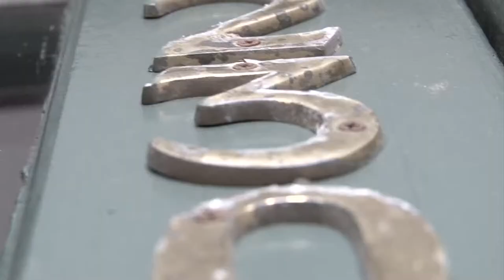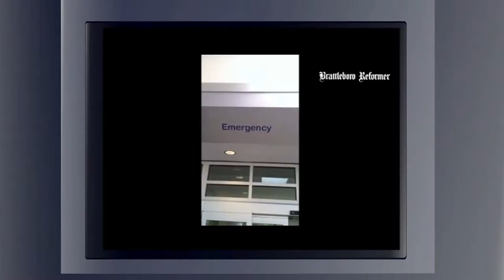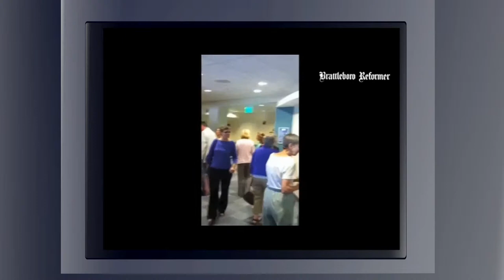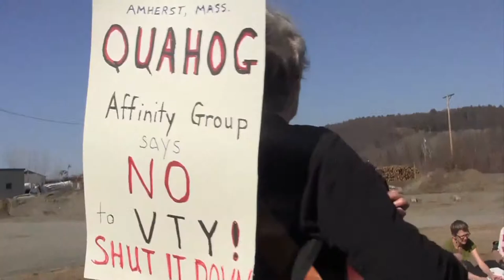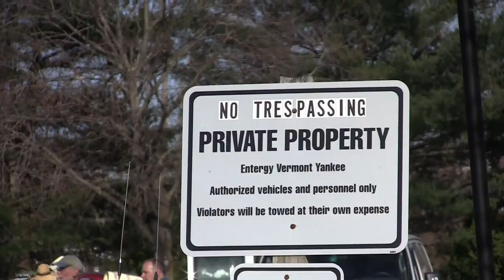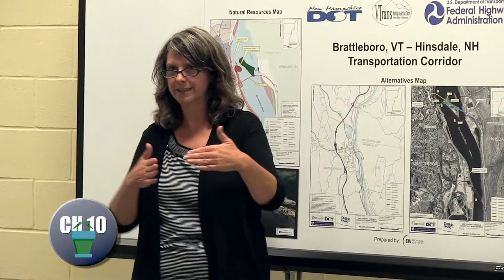5:45 8/9/13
The I-91 and Bratt/Hinsdale bridge, skating rink, sidewalk upgrade, and new BMH ER make for a bustling pilot episode of 5:45 live's new Friday round up. Plus VY/Flotilla, a much deserved League of Women voters appearance, and all the other usual 5:45 Live hijinks. Production date: 8/9/13